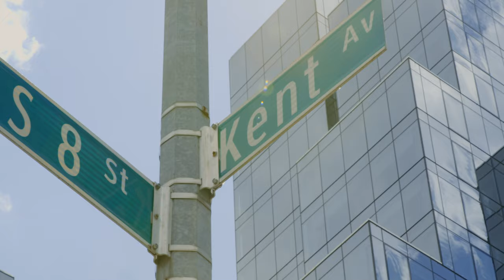Loft 55 at The Oosten in South Williamsburg